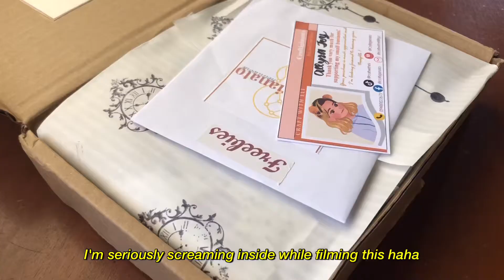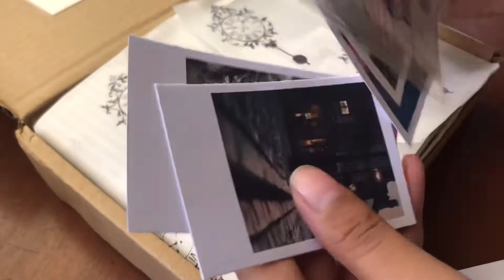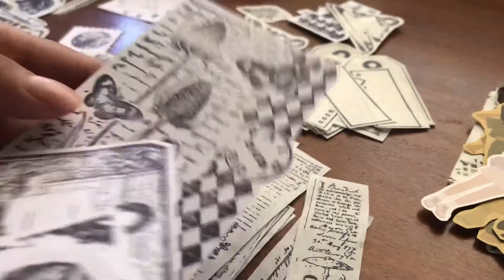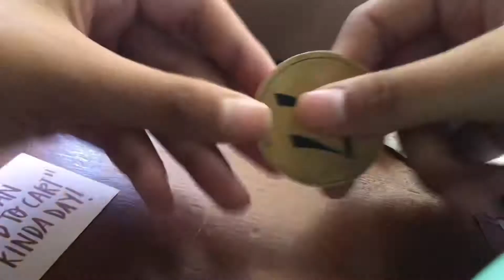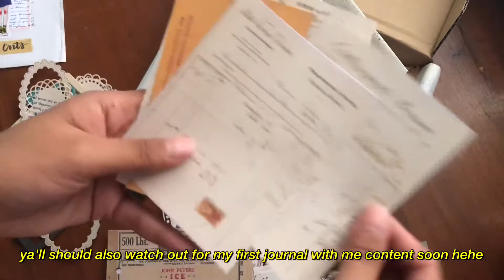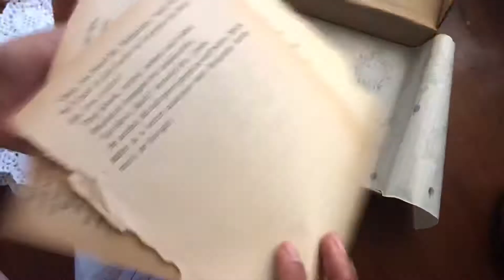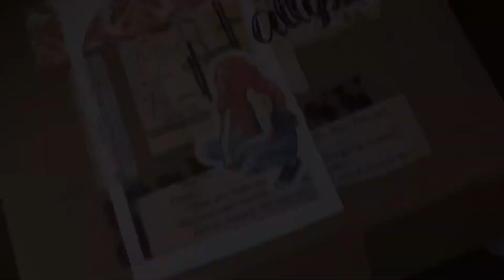unboxing Php189 journal kit from shopee 📔 // vintage journal for beginners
Hi, friends!

I don't know if anyone's even waiting for me but I'm back after months of taking a break from youtube. I've been busy with so many things going on in my life 🤧

Seriously tho, I miss the excitement of filming, editing, and posting videos here. Although i can't say that i'll be active again, I'll try my best to upload things that I badly wanna share to with you.

This time, I ordered a journal kit from shopee as I've been into stationeries lately. I wanted to try journaling as a hobby as well. Again, i really have a tendency to start a lot of hobbies but never being consistent about it 😭 i don't even know when to pick up a paintbrush again but hey i'm trying to combat my lack of will lmao

Anyway, I hope you'd like this vid and inspire you to buy it as well!

See you again and stay safe!!

Love lots,
Ally~

PS. Kindly watch it in 1080p hehe

*Permission to Dance by BTS Piano Cover
*Keeper by The Boyz Piano Cover